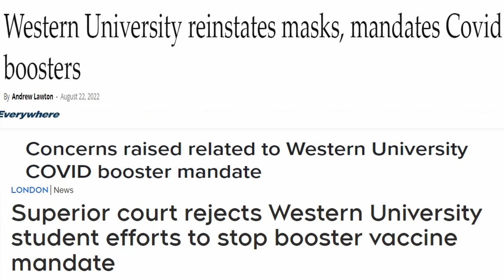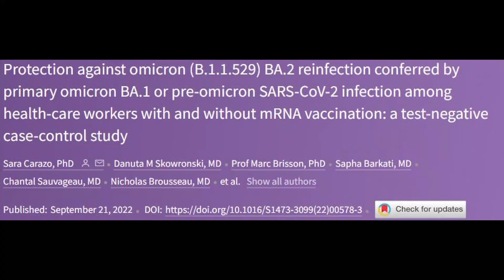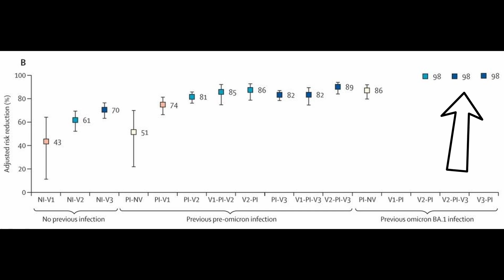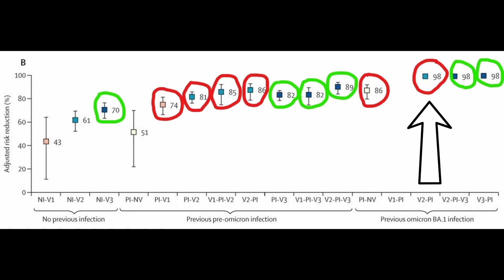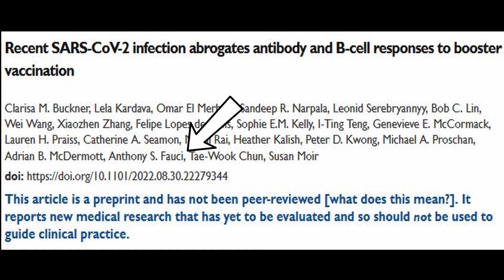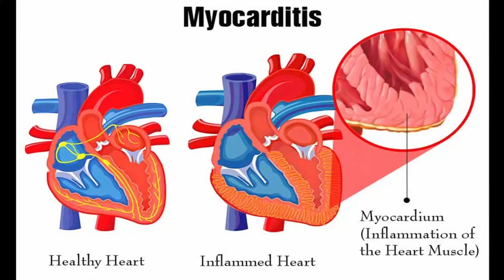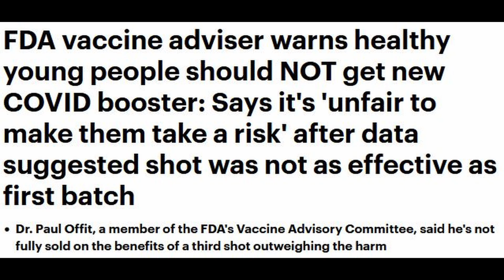College Booster Vaccine Mandates, Do they make medical sense? 300 US Schools require them!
Over 300 American Colleges and Universities now have Covid booster vaccine mandates! Does this make clinical sense? What is the actual risk? In this video I compare students from Western University to healthcare workers from the same city. What's the risk with 2 shots 3 shots or a combination of vaccination and Covid infection? The risks, vs benefits of Covid vaccination are discussed.

00:00 Intro
00:34 Western University + Booster Mandate
01:05 London Ontario Study
01:34 Western Protest + Legal Action
01:50 Lancet Quebec Study Results
05:11 One Size Fits All?
06:06 Ideal Time Between Shots
08:55 Comorbidities + Risk
09:49 How Many Boosters.. The Future
10:29 Risk of Repeated Vaccination + Myocarditis

Dr. Keith Moran MD, RCPSC, DABIM, RCS, NBE Biography:
I am a consultant in Internal Medicine with special medical interests in gastroenterology, cardiology, and echocardiography. I am a a full-time practising physician in these areas. I was an undergraduate at the University of Toronto, Trinity College where I received a number of scholarships including one for top student at Trinity College. I attended medical school at the University of Toronto graduating with a gold medal. My internship was completed at McMaster University in Hamilton followed by a residency in Internal Medicine at the University of Western Ontario in London. I then completed a fellowship in General Internal Medicine at the University of Western Ontario. I am an active echocardiographer who has been certified and recertified by the National Board of Echocardiography. I am certified in cardiac sonography and have trained and completely educated a number of cardiac sonographers. I am the medical director of my cardiology laboratory which was established in 2001. My laboratory performs echocardiography and stress echocardiography amongst other tests. I maintain my certification in the American Board of Internal Medicine. I have over 27 years of experience as a hospital-based consultant in internal medicine and intensive care unit attending physician. I am the medical director of the cardiac rehabilitation program in my community.